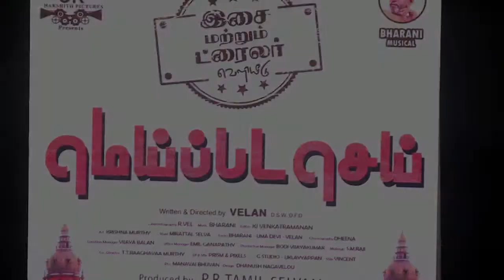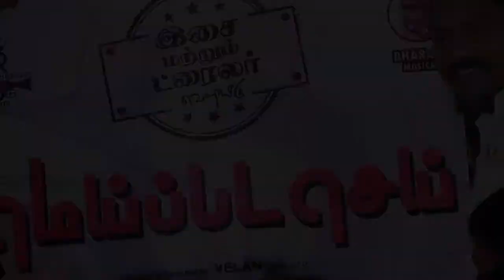Meipada Sei Movie Audio Launch